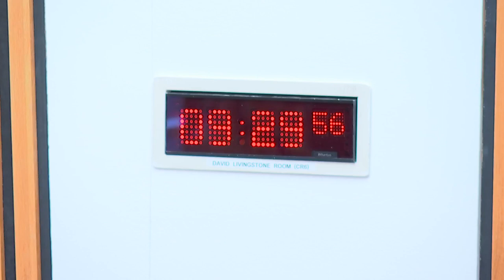Standards, Procedures and Public Appointments Committee - 9 November 2023